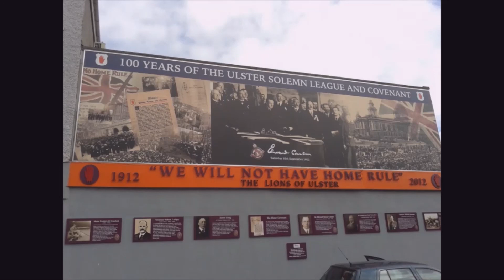2/6 "I muri di Erin", i murales raccontano la Storia d'Irlanda.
In 6 brevi video Gianluca Cettineo, autore del volume "I muri di Erin", ci conduce alla scoperta della Storia dell'Irlanda del Nord, attraverso i murales delle città di Belfast e Derry (lui stesso ne ha fotografati più di 600 in oltre 10 anni di viaggi).
Simboli, eroi ed eventi storici che raccontano una Storia travagliata e spesso poco nota.

In questa seconda puntata, lo scontro tra Cromwell e Guglielmo d'Orange, l'Union Act, la Grande Carestia che stermina il 20% della popolazione irlandese, il socialista James Connolly e la rinascita della cultura gaelica, l'autogoverno (Home Rule)

Spedizione gratuita